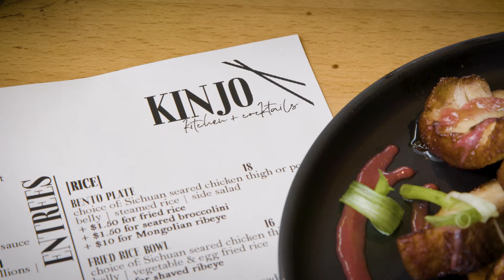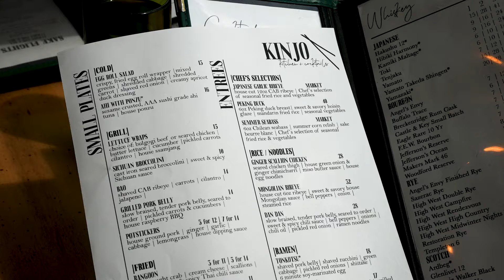Kinjo Kitchen+Cocktails // OrderUp! - What's on the Menu in Macon, Georgia?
🍽️ "Traditional Asian cuisine & flavors blended with the elements of soul food that define comfort food." This is Kinjo Kitchen+Cocktails. This is fusion that only Macon, Georgia can provide!

Owner Chelsea Hughes shares the vision of this versatile, fun and upbeat new take on fine dining and making it comfortable for all to experience.  Whether it is the house-favorite curry chicken ramen, a high-end steak or a delish burger for lunch, Kinjo's atmosphere is what you make of it or what best defines you!

Add the opportunity for a carefully curated cocktail menu or premium sake collection -- and even a reservation-only speakeasy below at Black Cat Liquor & Libations -- and you have an exciting, modern & truly unique dining experience! 🍜🍣🍶 Plan your visit now at visitmacon.org!